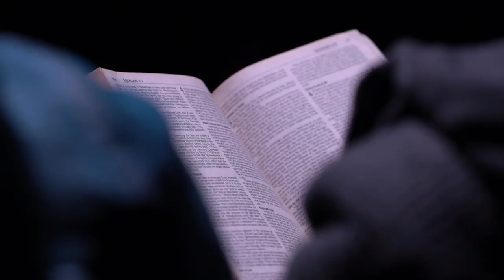4 SECRETS TO REIGNING IN LIFE | 30 JULY 2023 | SUNDAY SERVICE